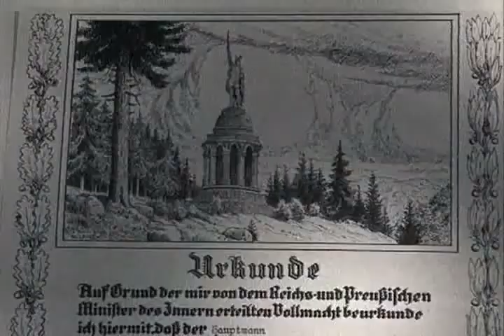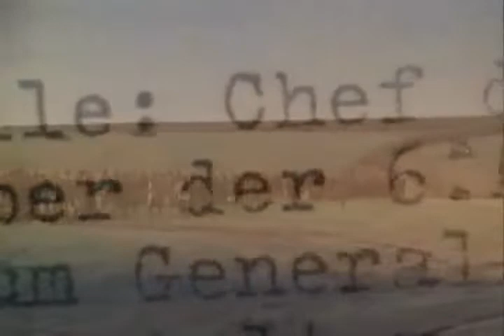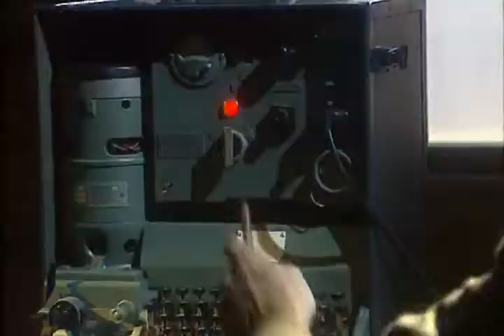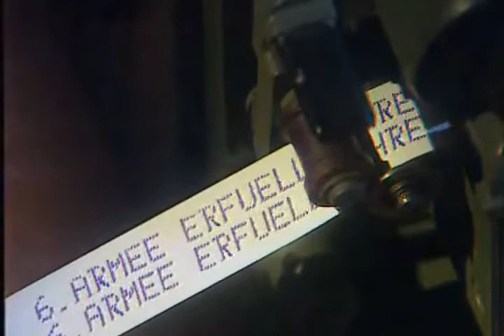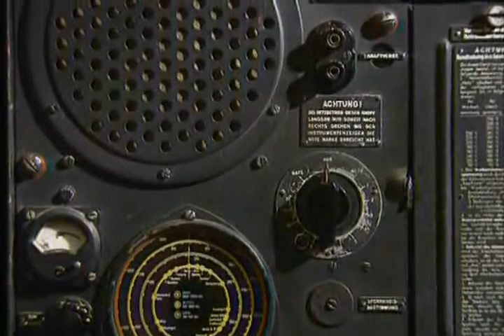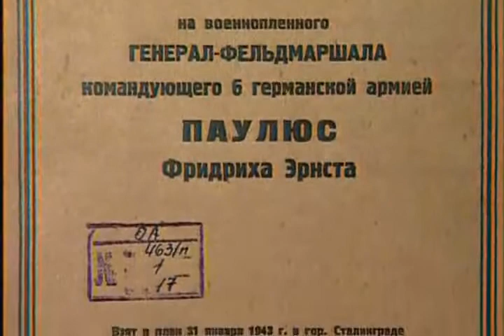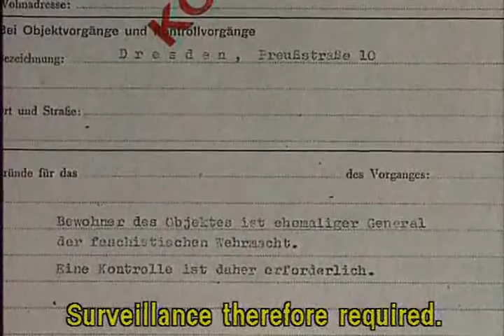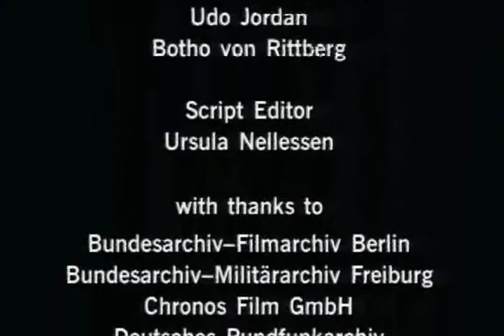Friedrich Paulus - Stalingrad and Beyond